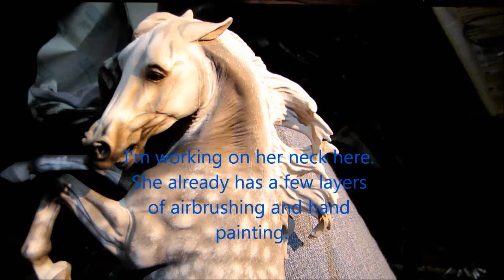Painting a dapple grey Superlumina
Hair-by-hair detailing on an artist resin model horse. Sculpted and (being) painted by Maggie Bennett. Before this video, I airbrushed several layers of white, grey, and black, sealed those in with Dullcote, and roughly hand painted (with a larger deer foot stippler with very little paint on it) some hairing and dapples. I've also been working on this hair-by-hair detailing on this piece for a while, so some of her (like her body) has several more layers than her neck does right now.

Also, I'm holding the camera with my left hand and painting with my right, so sorry about the shoddy camera work!